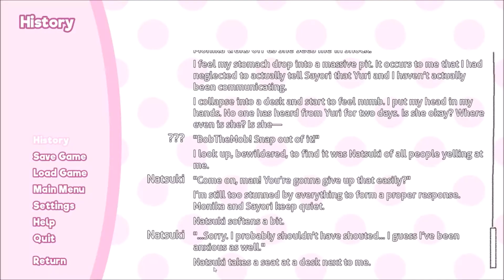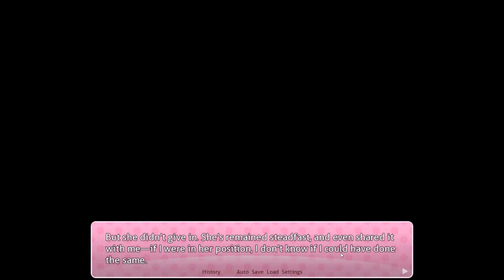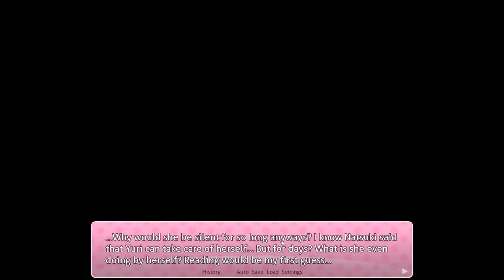Doki Doki Purist Mod Part 5: Confronting the Bully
Unfortunately, my character goes a little overboard here...